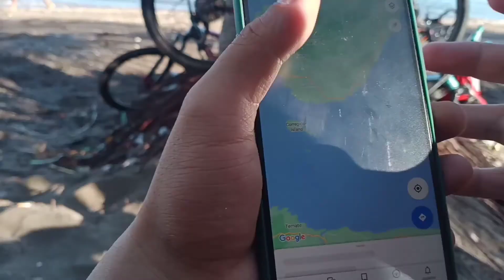ROAD BIKE SHORT RIDE ft. KANGKAROT FAMILY (Ride na naging Outing!) | Mark Maligaya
EYOWWW WAZUP MGA KA MONGGI! Halina at panoorin ang Aking pangalawang bike ride🚴. Kasama ang Aking tropa kami ay naglakbay sa Tanza, Cavite, pumunta kami sa Isang dagat at kami ay nagpakasaya sa aming mga buhay 🤣. Grabe talaga yung saya pag kasama ang tropa, siguradong tanggal ang problema❤️.
At Shout out sayo kuyang naka roadbike na yellow sa bandang General trias, Sana magtagpo muli ang ating landas para makabawi ako sayo❤️. Ay Sya!